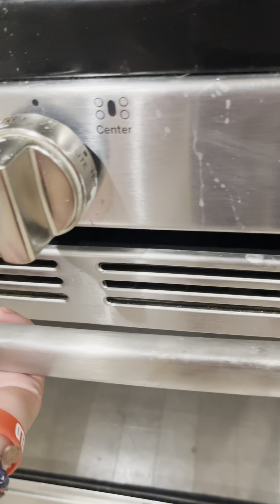Who makes a better pizza 🍕 challenge: Me vs My best friend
Hey guys this is a cooking challenge we made pizza 🍕